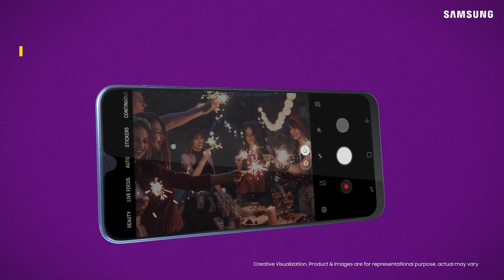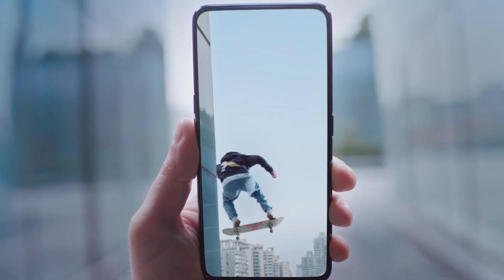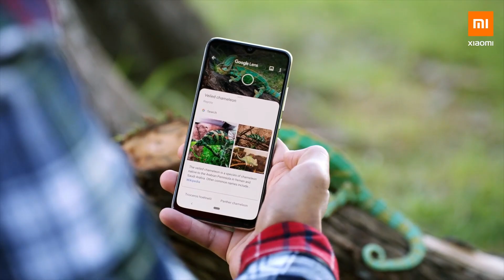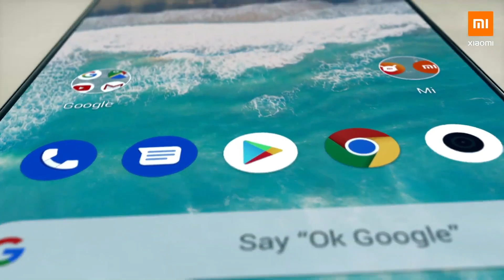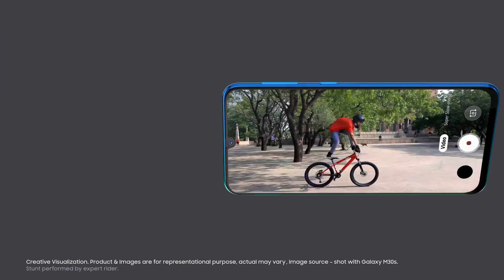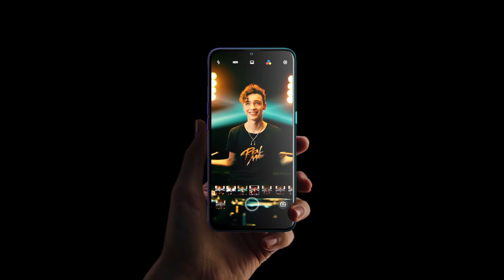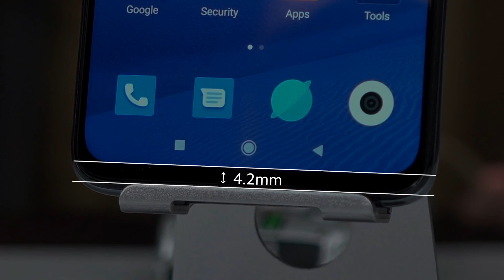Top 10 Best Smartphone Under 15000 | Best Phone's List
Looking to buy the best phones under 15000 in India? There are many options for you to pick from. The budget smartphone under this segment caters to a wide range of customers. These best android phones under Rs. 15000 are not just well-priced, but some of them can even perform as good as flagship smartphones. No matter what your priority is, you will find a phone which is in its own way, one of the best mobiles under Rs 15,000.

Top 10 Smartphone Under 15000 | Amazing Update